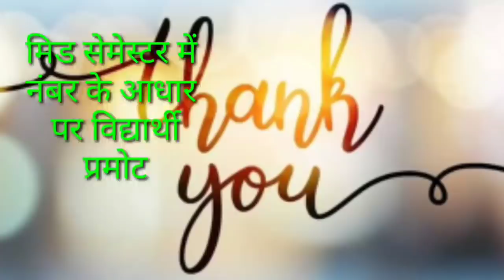आज 05 जून 2020 झारखंड की ताजा खबर।।jharkhand breaking news daily news jharkhand hemant Soren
आज 05 जून 2020 झारखंड की मुख्य समाचार।।jharkhand wather Ranchi wather jharkhandi news daily news jharkhand Jharkhand top 25 news unlock news today Hemant soren news today Amit Shah today news Jharkhand top 25 news Hazaribag news dumka news Hazaribag Deoghar sbi lone news pm Kishan news

unlock1.0,
Jharkhand unlock1.0, jharkhand majdur modi news
Aaj Tak jharkhand jharkhandi news daily news Ranchi Hemant Soren to ranchi train chalu hi bus news
Train news today